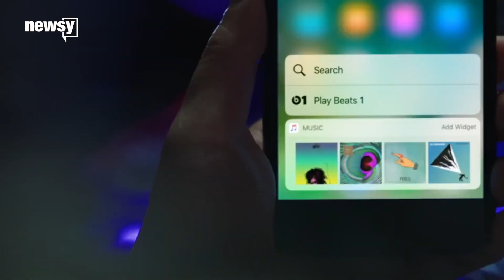Apple trying to get people to use phones less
Apple is unveiling new software updates at a conference Monday.